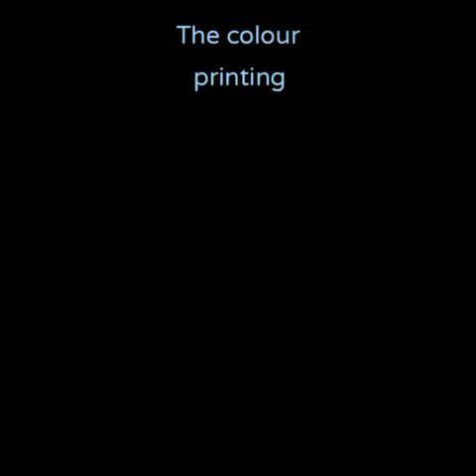T-Shirt Colour Printing